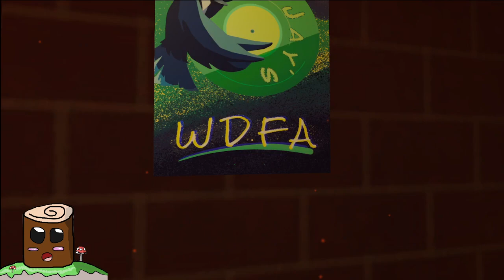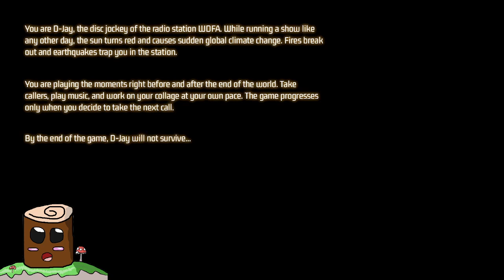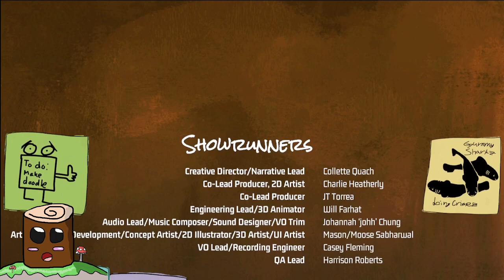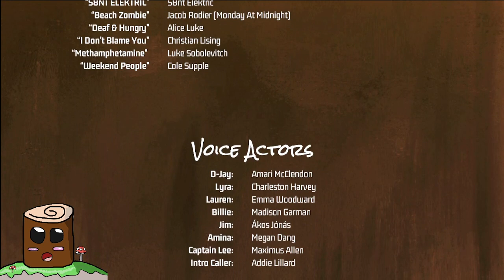Last Broadcast : This is The End of The World But The Show Must Go On - Random Games Random Day's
Hello and Welcome Back to Random Games Random Day's and In Today's Episode We Play Last Broadcast and It is The End of The World But The Show Must Go On

Info: An experimental narrative game set at a radio station at the end of the world. Host your last show as the sun turns red and the world burns down.

(My Review : This was a Very Good Game, With Good Graphic's, Multiple Story Options and was Truly a Fun Game to Play i Would Recommend Trying it out yourself as it is a Great and Memorable Game of 2023 That you Wont Regret Trying :)

RELEASE DATE:
19 Aug, 2023
DEVELOPER:
The Disc Jockeys
PUBLISHER:
USC Games